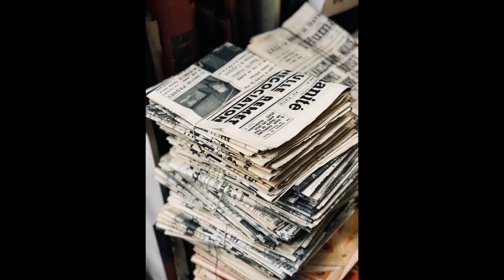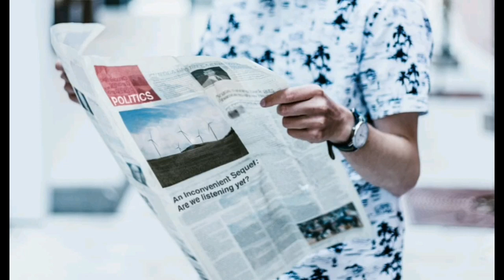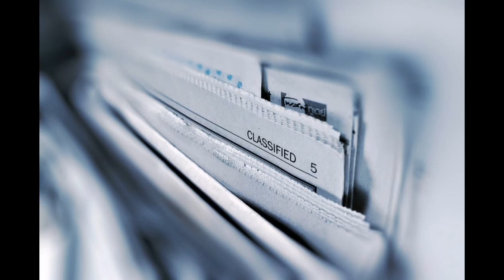Daily News | Headlines | September 2 2020